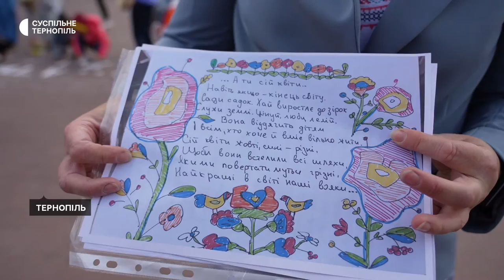У Тернополі завершився соціальний проєкт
Більше 200 дітей, які переїхали з гарячих точок на Тернопільщину, взяли участь у проєкті "Все найкраще – дітям". Упродовж трьох місяців діти брали участь у майстер-класах, навчались, а також подорожували Тернопільщиною. Про це розповіла організаторка проєкту Марія Маладика.